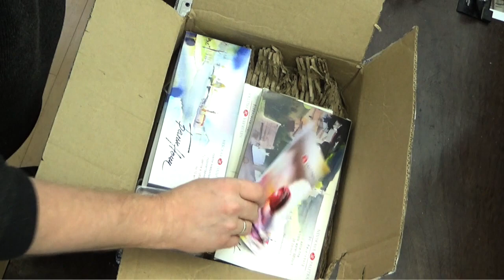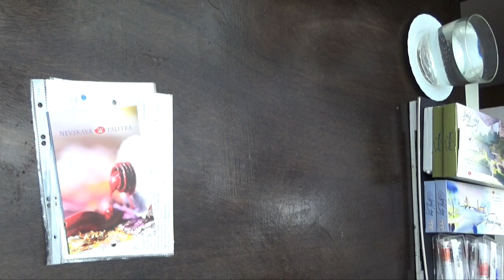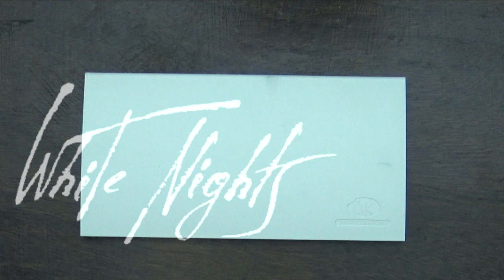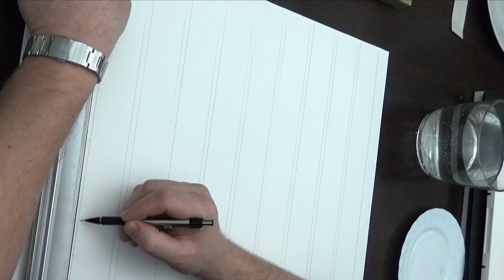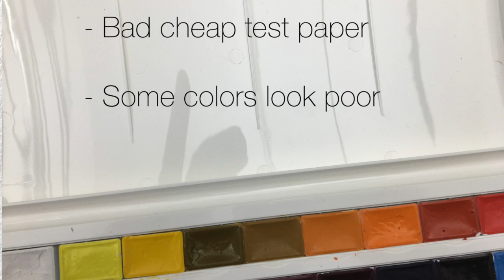Michael's Lab: Nevskaya Palitra, Part one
A few months ago I received a chic gift from the Nevskaya Palitra. Watercolor sets from the same company that I used for many years since childhood. On these watercolors, I studied in art school and college. Now, many years later, I would love to try these pigments in my laboratory. Special thanks to Elena Nevskaya for such great gift !!
Here is the first part of the test of the three.